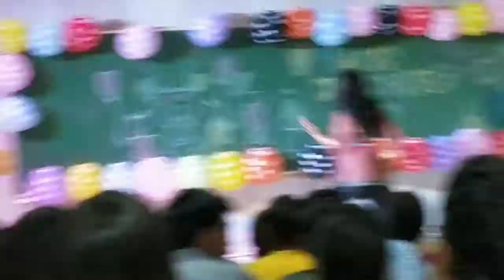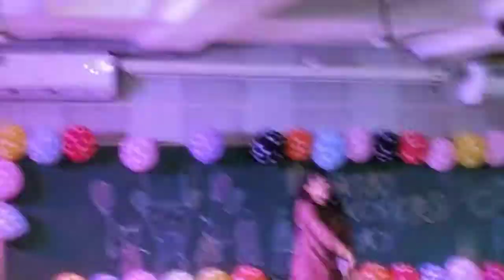college freshers dance